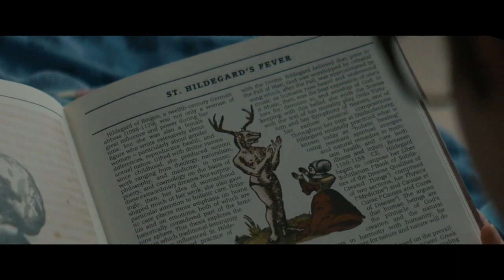Short film "Demon Box" I HÕFF 2023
Director: Sean Wainsteim
Little Nightmares: Best International Short Films